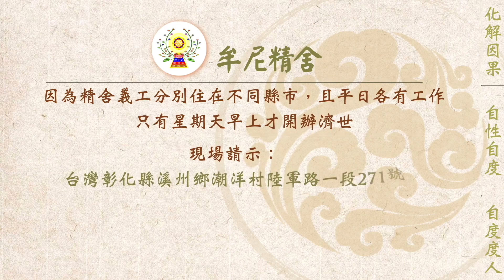【有聲書】命中注定的福報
內文片段：
以下為一位有緣人分享：

目前待的這家公司，讓我看到人性的各種貪嗔癡：頻繁的人事鬥爭；家中有妻小卻在外裝單身、到處交女友；想盡辦法A公司的錢，把不屬於自已的錢財放到自已的口袋中，用盡心機還沾沾自喜，自以為聰明伶俐；把持權力就想占上位，但占著位子卻未能腳踏實地的做事情；做任何事情都想占別人便宜，A點利益，還覺得是應該的……。看到這麼多人事紛擾，只有一個「貪」能形容，若大家都能端正心念，發自內心作一個端正的好人，這個世界一定會更美好，人與人之間的互動也能更和諧。